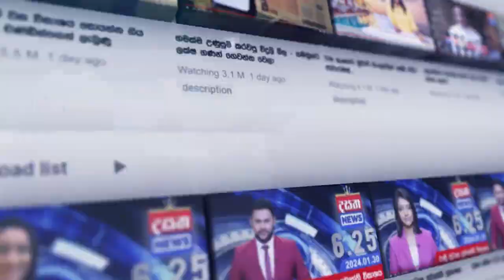යළිත් ඉහළ ගිය එළවලු මිල